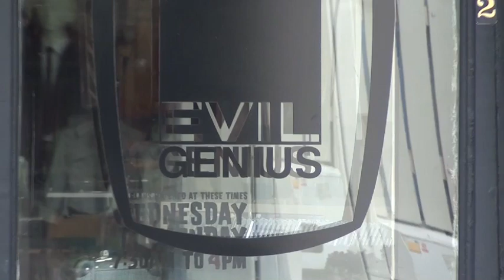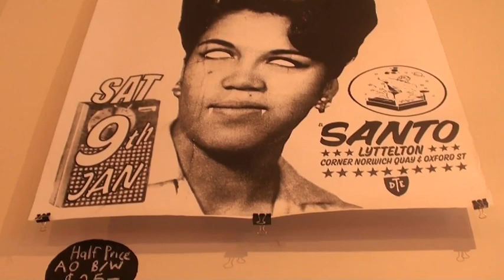Te Whanganui a Tara Stylus by Tim Ashby-Peckham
A short documentary about the the Evil Genius cafe and record store in Berhampore, by Tim Ashby-Peckham.